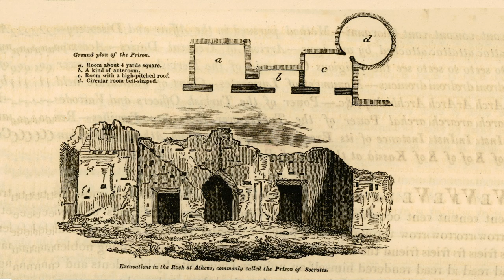Платон. Критон #2. 44d-48a.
Перед вами часть специального курса для магистров факультетов политологии и философии Государственного академического университета гуманитарных наук, посвященного  "Апологии" и "Критону" Платона. Эта часть включает в себя только чтение "Критона".   Ведет курс доцент факультета политологии ГАУГН, к.п.н. Мишурин А.Н.